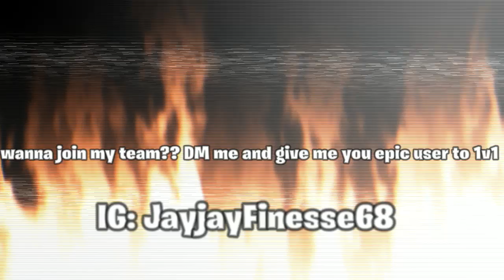So i put Random duos and this happened